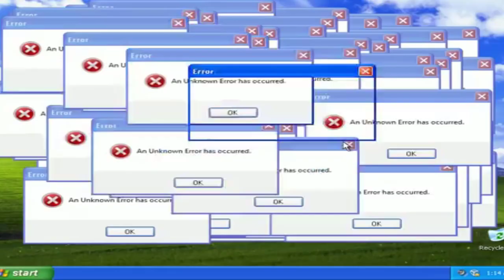MULHER SÓ QUERIA COMER PICANHA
Esta mulher só queria comer picanha